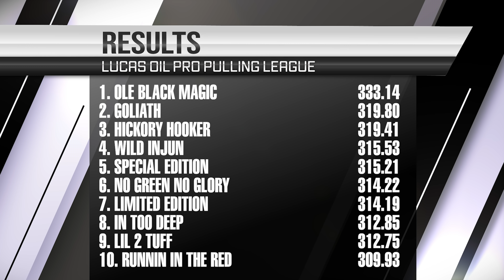Tractor Pulling 2021: 95 Limited Pro Stock Tractors pulling at the Lucas Oil Speedway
Lucas Oil Pro Pulling Nationals
Lucas Oil Speedway - Wheatland, MO